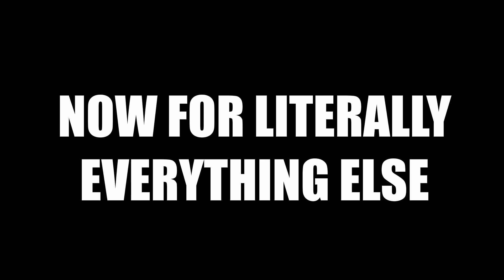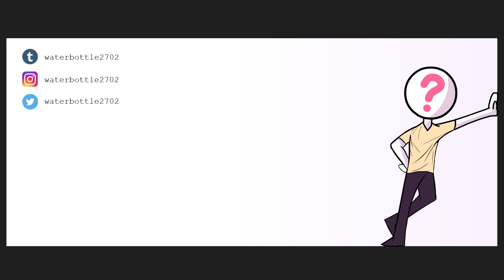Sooubway work stories .FT theodd1sout (not really)